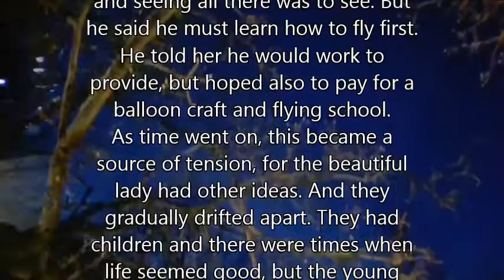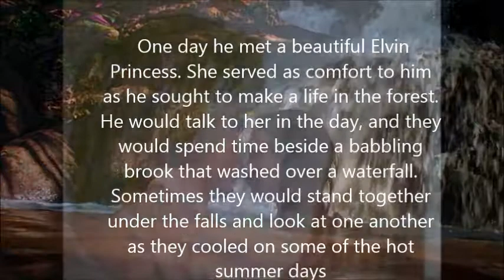Dreams of Flying --revisited--Wordsmith since 2004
Music from 47 Greatest  Movie Soundtracks, "Streets of Philadelphia" from Movie hit Philadelphia.Some photography courtesy google images Another video from Wordsmith since 2004.